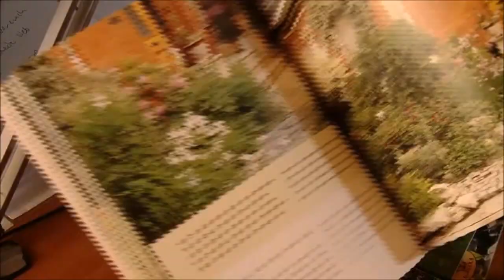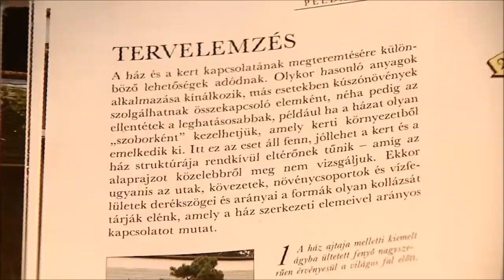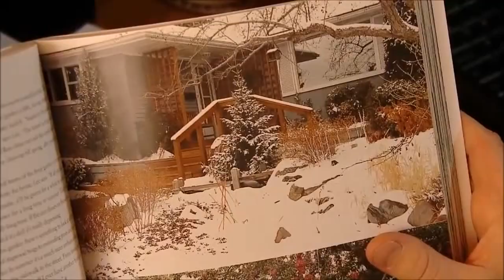A kertész válaszol: kerttervezés helyett - kerttervezés otthon